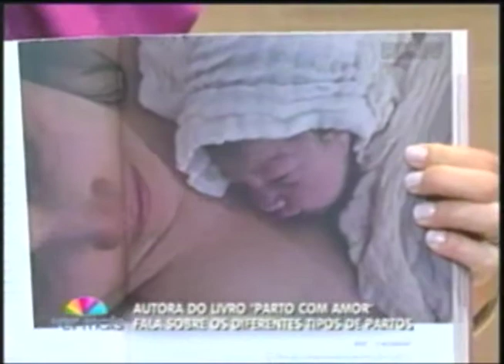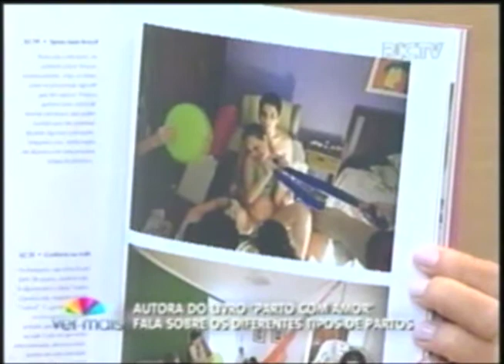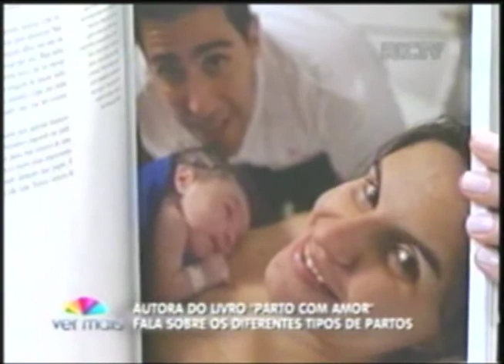Escritora fala sobre como é o parto humanizado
Autora do livro "Parto com amor" fala sobre os diferentes tipos de partos